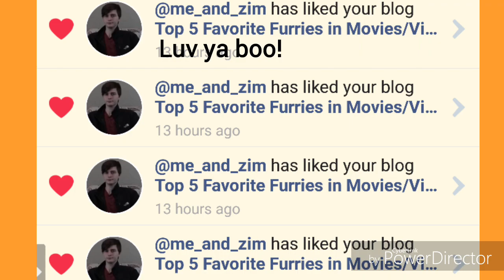Hitman: Sniper #3 Mission 7 of 10 Kill Dimitri Lefkos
I hope you guys enjoy this video of me playing! Make sure to give my video a [LIKE][COMMENT][SHARE] to be shouted out in my next video! and also guys if you are new to my channel please give me loving [SUBSCRIBE] and hit that [NOTIFICATION BELL] to be notified of what video comes out next!

Ferzu: Wusky Fox
Furry Amino: Wusky Fox

The newest gaming channel delivering the funniest gameplay and other videos. Support your fellow youtuber by giving a subscribe to my channel! and also don't forget to like my videos, comment and share! you can also find me on my social medias, link is in the bottom of the description.

If You Want To Add Me On Xbox Here Is My Gamertag: Lonewolfalpha03